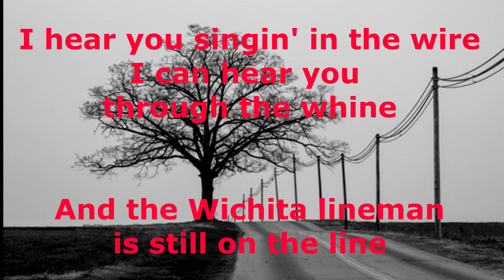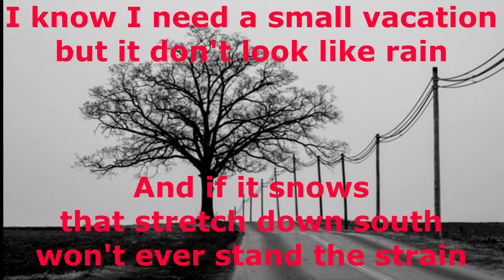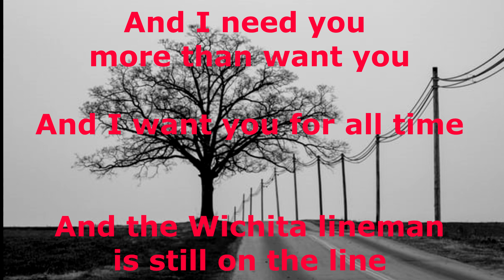Wichita Lineman - Glen Campbell - with lyrics